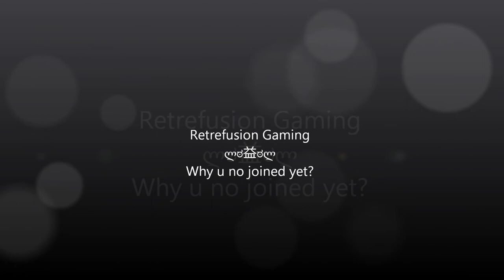Lets Play Private-Exectution on Blood Drive